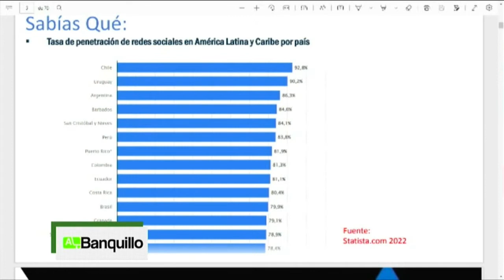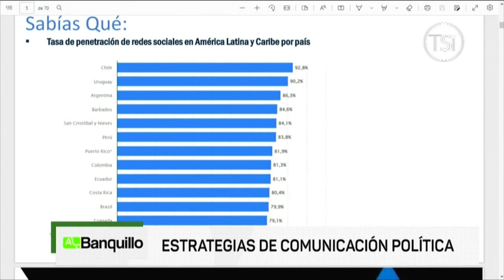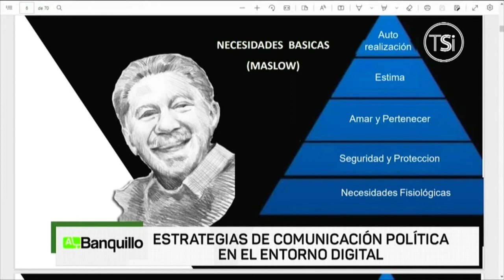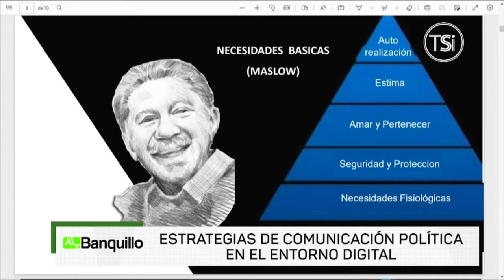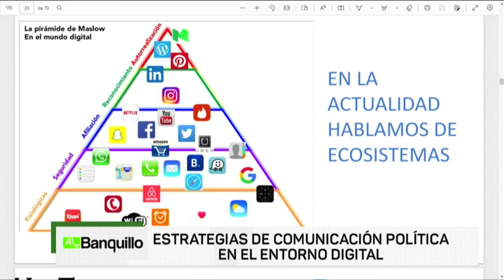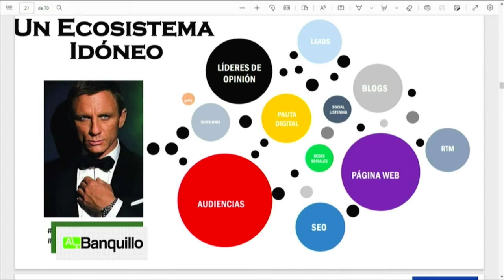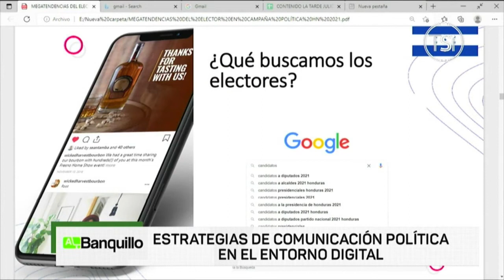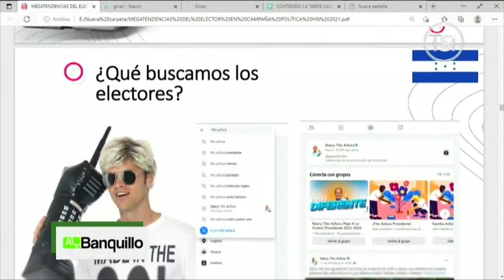Al Banquillo - Raúl Alfredo Ramírez